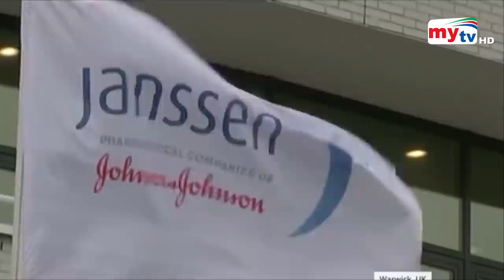ভাইরাস থেকে মুক্তির দিন জানালেন বাইডেন ! | Joe Biden | Bangla News | Mytv News